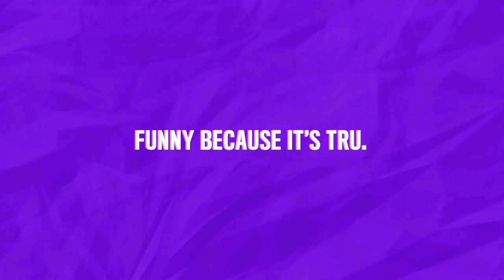The Chris Gethard Show - Chris Farren (Live Performance) | truTV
Check out Chris Farren performing "Human Being", "Be There 4 Ya",  and "Don't Be Cruel" in another perfect set live on The Chris Gethard Show!